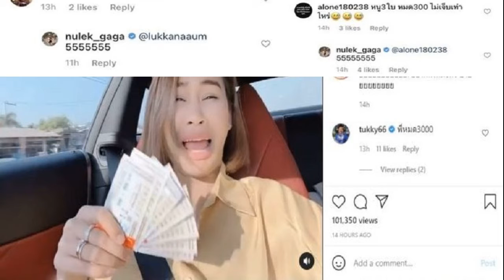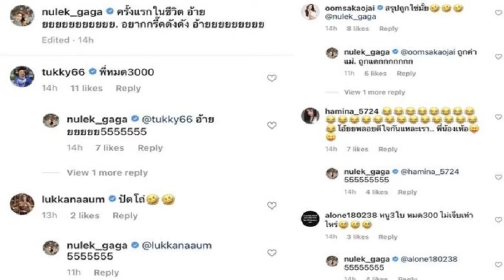หนูเล็ก ถือหวยเต็มมือ อยากกรี๊ดดังๆ ครั้งแรกในชีวิต แห่คอมเมนต์ถาม